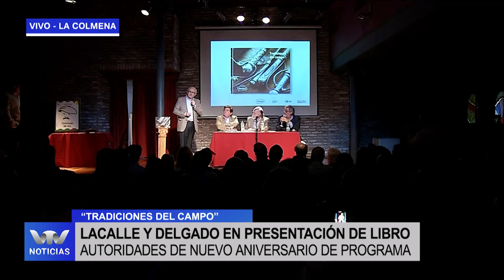Lacalle Pou participó de la presentación del libro “Tradiciones de campo”